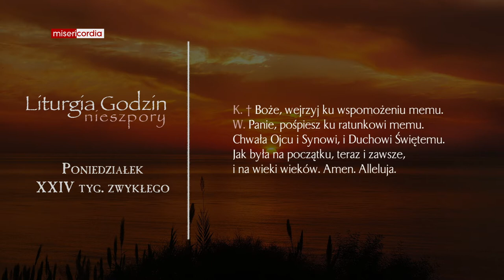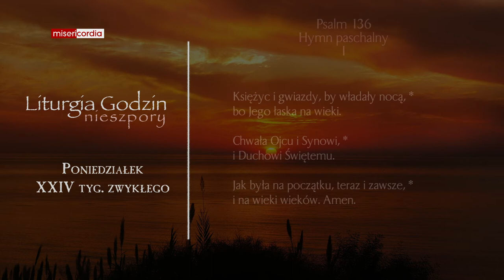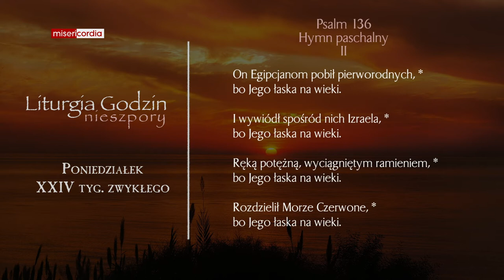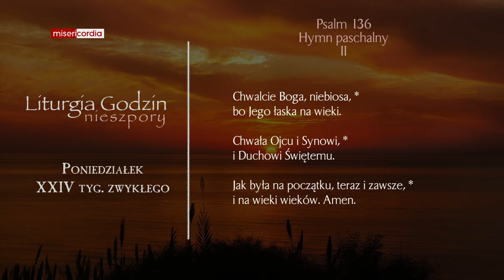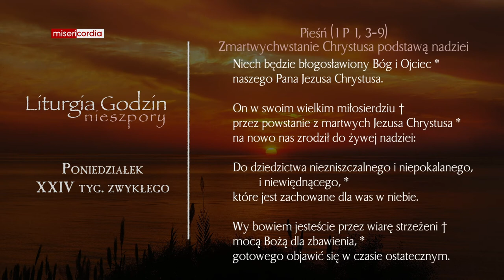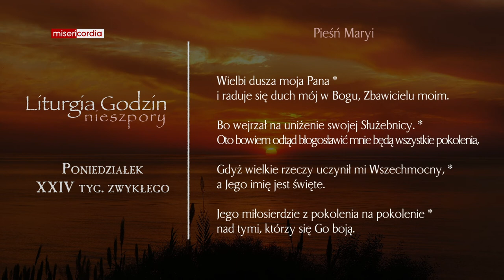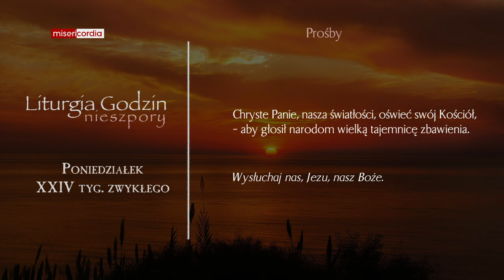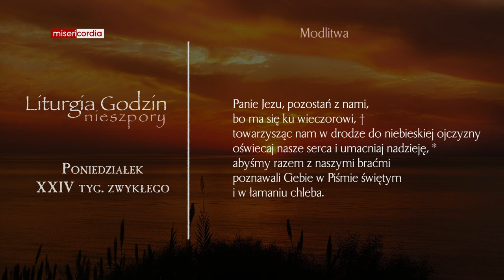Liturgia Godzin | Nieszpory | Poniedziałek, XXIV tyg. zwykłego